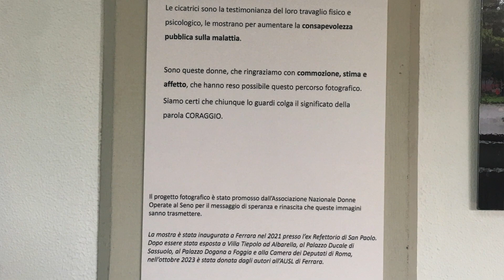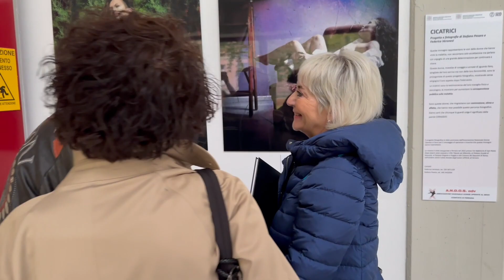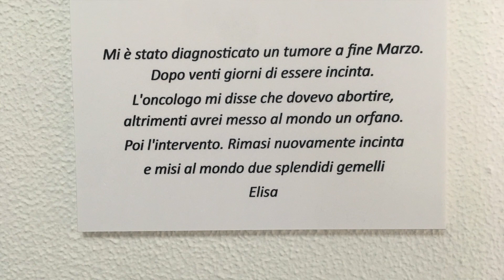AUSLFE, "Cicatrici": la mostra esposta a San Rocco di Ferrara per prevenire il tumore al seno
Il 30 ottobre, nell'anello di San Rocco a Ferrara che si trova vicino a Senologia, la direttrice generale delle due Aziende sanitarie di Ferrara Monica Calamai, con l'assessore del Comune di Ferrara alle Politiche sociali Cristina Coletti e la presidente di Andos - Ferrara Marcella Marchi, ha tagliato il nastro di una esposizione che in 22 scatti, realizzati dai fotografi ferraresi Stefano Pesaro e Federica Veronesi, attraverso le immagini del corpo di donne operate per un tumore al seno, vuole comunicare l'importanza della prevenzione